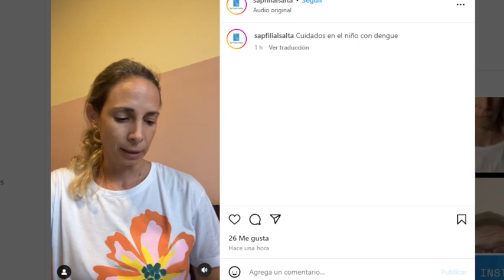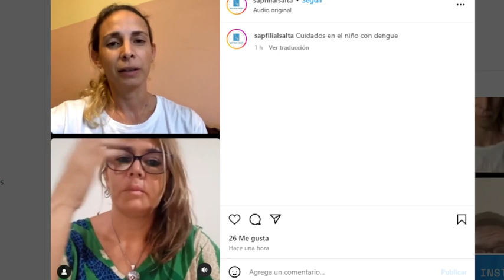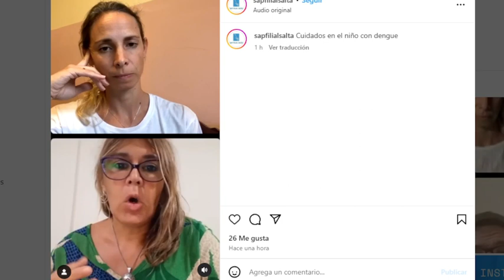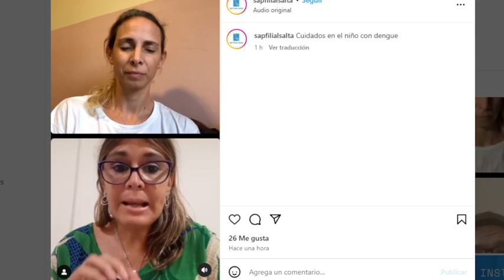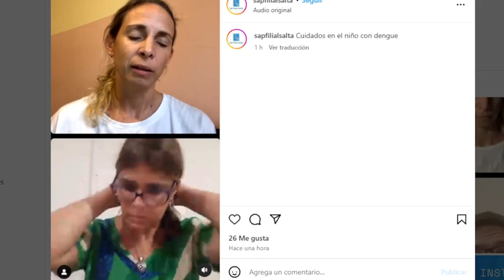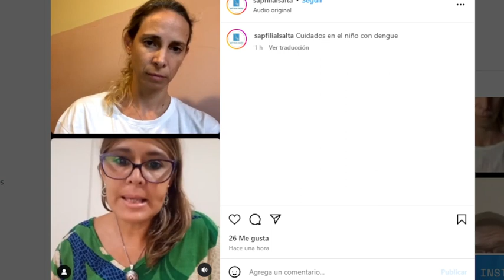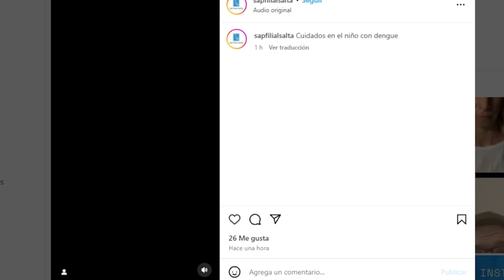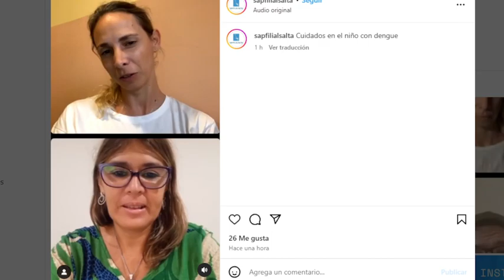CHARLAMOS SOBRE CUIDADOS DEL NIÑO CON DENGUE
DRA ALEJANDRA AGUILERA
DRA CONSTANZA OLLETA